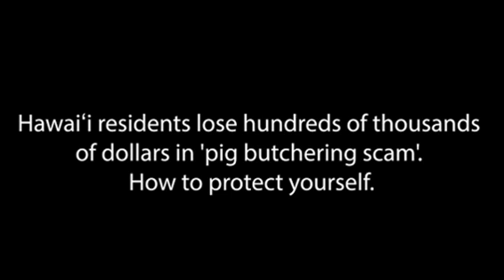Hawaiʻi residents lose hundreds of thousands of dollars in ‘pig butchering scam’. How to protect you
The pig butchering scam. It’s a whole new way of scamming victims out of money that seeks also to inflict emotional and psychological torment.